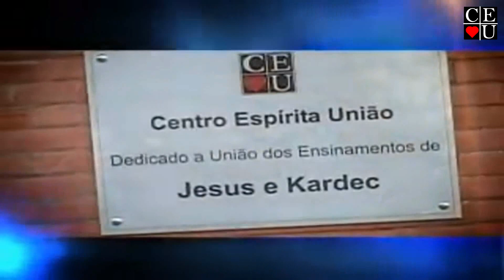Reencarnação, segundo André Luiz 1/2, com Nena Galves, Luis Rossi, Gisela Alexandre e João Kosmiskas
Reencarnação, segundo André Luiz 1/2, com Nena Galves, Luis Rossi, Gisela Alexandre e João Kosmiskas no Vida Além da Vida

Apresentação: Nena Galves, Luis Rossi, Gisela Alexandre e João Kosmiskas
Tema: Reencarnação, segundo André Luiz 1/2

Data da gravação: 16/01/2010
Tempo: 13:50
Parte: 1/2
Programa: 131-a